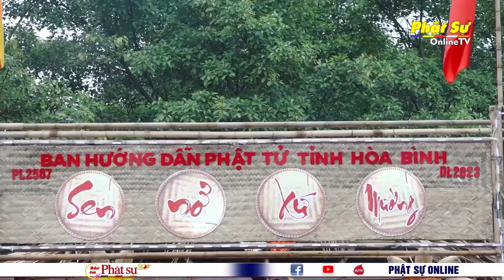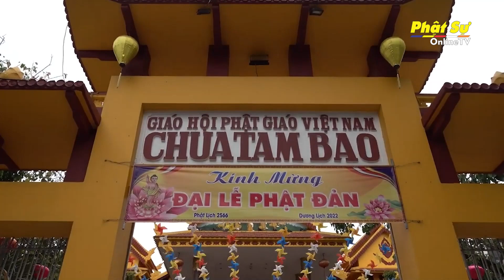BẢN TIN PHẬT SỰ TIẾNG ANH TUẦN 26 – Online TV Weekly Buddhist Newsreel (NGÀY 02-07-2023)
1. THE DHARMA MASTER VISITS MOST VENERABLE THÍCH THANH TỪ AT THUONG CHIEU ZEN MONASTERY
(Hòa thượng Pháp Chủ thăm Hòa thượng Thích Thanh Từ tại thiền viện Thường Chiếu)

2. HANOI: MOST VENERABLE THÍCH BẢO NGHIÊM VISITS AND MOTIVATES PATIENTS AT NATIONAL INSTITUTE OF HEMATOLOGY AND BLOOD TRANSFUSION
(HT. Thích Bảo Nghiêm thăm và động viên tinh thần các bệnh nhân tại Viện Huyết Học – Truyền Máu Trung ương)

3. HANOI: BUDDHIST GUIDE SECTION ORGANIZES 2ND  THANG LONG SALIENCE CAMPING
(Ban Hướng dẫn Phật tử TƯ GHPGVN tổ chức hội trại Hào khí Thăng Long lần 2)

4. PAKSÉ (LAOS) BASED CONSUL-GENERAL OF SOCIALIST REPUBLIC OF VIETNAM VISITS TAM BAO TEMPLE (DA NANG CITY)
(Đoàn Tổng Lãnh sự Nước CHXHCN Việt Nam tại Paksé (Lào) viếng thăm chùa Tam Bảo (TP.Đà Nẵng)

5. DONG THAP: MOST VENERABLE THÍCH HUỆ THÔNG SERMONIZES SANGHA CHAPTER AND REGULATIONS FOR MONASTIC AFFAIRS SECTION AT VIETNAM BUDDHIST SANGHA
(Hòa thượng Thích Huệ Thông triển khai Hiến chương Giáo hội và Quy chế Ban Tăng sự Trung ương GHPGVN)

6. DONG THAP: VENERABLE THÍCH PHƯỚC NGUYÊN SHARES HIS EXPERIENCE IN MONASTIC MANAGEMENT WITH 300 TRAINEES DURING  ADMINISTRATION COURSE
(TT. Thích Phước Nguyên chia sẻ kinh nghiệm tổ chức quản trị với hơn 300 học viên tại Khóa Hành chánh Giáo hội)

7. LONG AN: MOST VENERABLE THÍCH THỌ LẠC SHARES ABOUT BUDDHIST CULTURE AT ABBOT REFRESHERING AND SANGHA’S ADMINISTRATION COURSE
(HT. Thích Thọ Lạc chia sẻ về Văn hoá Phật giáo tại khóa Bồi dưỡng trụ trì và hành chánh Giáo hội)